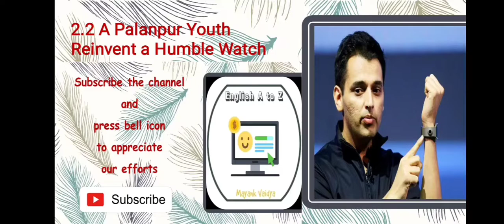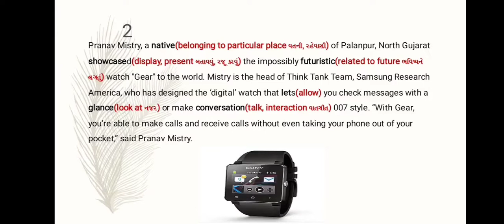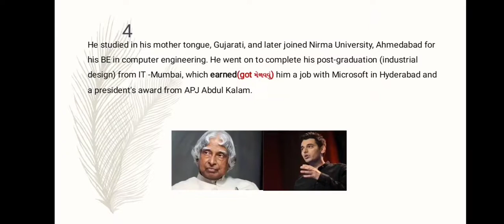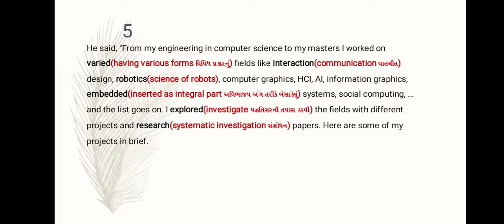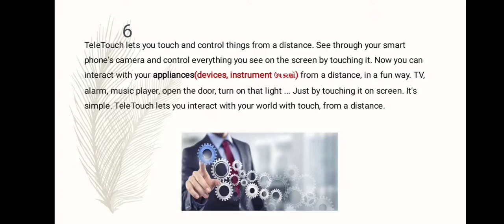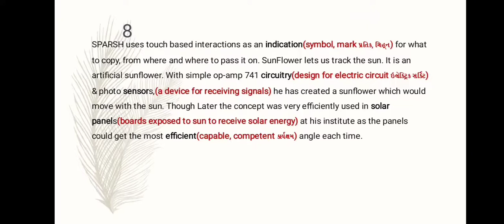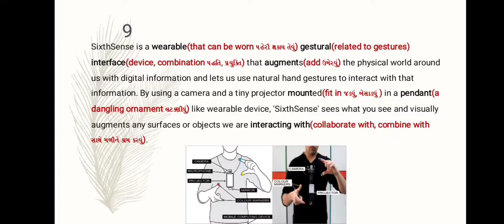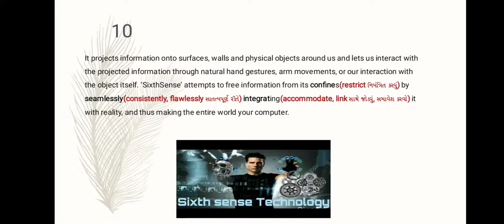2.2 A Palanpur Youth Reinvents the Humble Watch, English Std 11 (Gujarati Medium)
Easy line by line Gujarati explanation of 2.2 A Palanpur Youth Reinvents the Humble Watch

To watch 2.2, 2.3  click on i button at the top of the video screen

To get Unit Test Paper, difficult word-meaning of 2.1, 2.2, 2.3